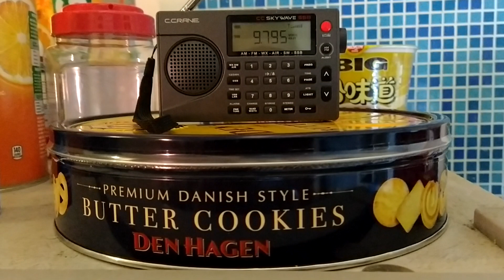Listening to KNLS radio in Alaska from my Hong Kong Fridge & Butter Cookie Booster Hotspot!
KNLS, Anchor Point, Alaska to my Hong Kong refrigerator! Yes, my refrigerator does provide an excellent metal counterpoise on all bands, medium-wave, shortwave, and VHF/UHF. Not sure how much the the butter cookie booster adds. Will have to do more testing (smile!). And the 40,000V electrolyte is only for looks, as far as I know! 5023 miles/8084 km. The magic of radio, no Internet required!

Receiver: C.Crane CC Skywave SSB: AM/FM/Shortwave/WX band/Airband
Program: KNLS English Hour from Anchor Point, Alaska between 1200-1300 UTC on May 11, 2020 on 9795 KHz.